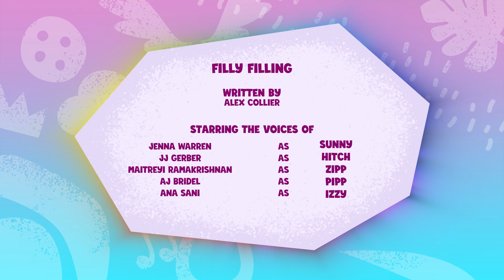My Little Pony: टेल् योर टेल | फिली फिलिंग| Full Episode